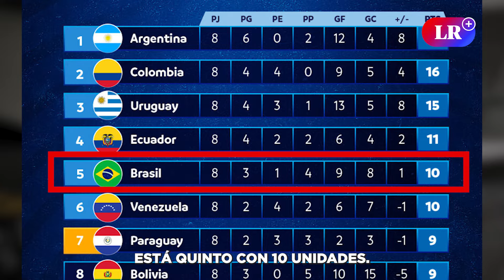Chile vs. Brasil HOY: a qué HORA juegan, dónde VER y análisis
Chile se enfrenta este jueves 10 de octubre a las 7.00 p.m. a la selección de Brasil. Los dirigidos por el Tigre, Ricardo Gareca llegan al encuentro tras tener dos derrotas sucesivas y en medio de una polémica por el rechazo a las convocatorias por parte de algunos jugadores.